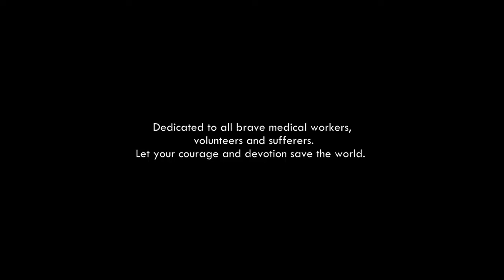My Song from Pyongyang: PYONGYANG TOUR SERIES. DPRK's Millennial Gen Un A sings Green Willow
Un A and Echo of Truth were removed from YouTube for unknown reasons. Many view her through a Western ideological prism and dismiss her as North Korean propaganda. She has been called DPRK’s “ordinary girl” and “the new face of North Korean propaganda”.

Why did North Korea’s ‘ordinary girl’ YouTuber disappear from the web?
Un A once racked up thousands of views as “the new face of North Korean propaganda”
“”[Un A was] a young, social-media-savvy [person] who knew how to create popular content and briefly seemed to offer a unique insider view on a closed society,” said Meredith Shaw.”
Rachel Minyoung Lee said Un A’s videos “seemed to be a relatively effective, low-cost way to improve North Korea’s image to the outside world. They really tried to show people that North Korea is a normal country where normal people live.”

Yet there’s nothing “ordinary” about Un A. Rather she's extraordinary, being one of DPRK’s well-educated elite with a friendly personality and heart as big as an ocean. Her videos comprise PYONGYANG TOUR SERIES and reach out to attract foreign tourists to visit her country that she's truly proud to be a citizen of. The inability of Westerners and many South Koreans to perceive DPRK through Un A’s eyes stems from an ideological bias that Western propaganda has constructed by maintaining a flawed narrative that casts North Korea as a “hermit kingdom” “closed off from the world” where a “ruthless dictator” “oppresses his people” who “have no rights or freedoms”. When a young, Millennial Gen member of the educated elite welcomes us with open arms and invites us to go on a tour of Pyongyang to see her country from a North Korean’s eyes it's a privilege bestowed on us by DPRK's leadership. Un A’s Echo of Truth videos are no different from US's VOA and China's CGTV. People smear them as “propaganda” because they upset Western ideological senses that have been indoctrinated into believing that DPRK cannot the country Un A invites us to see.

Bob Dylan says in Talking World War III Blues: “I’ll let you be in my dreams if I can be in yours”. What does it mean when an extraordinary socialist North Korean girl, who was either selected to spearhead the Western English-speaking outreach arm PYONGYANG TOUR SERIES of international broadcasting, or was the brainchild behind PTY, is “cancelled” on YouTube because she presents to the international community a DPRK where children love school, citizens are happy and Juche socialism is is valued as much as Westerners value liberal democracy?

I'm a citizen of the country that cherishes freedom of speech as one of the cornerstone democratic principles that stand as a bulwark against tyranny among Western liberal democracies. So I’m happily posting a few of Un A’s videos that I saved. They’re less “propaganda” per se than they are DPRK's version of VOA or CGTV and depict a DPRK that wants to live in peace and harmony with the world. And that shoots holes in the American propaganda machine.

Un A:
“I know everyone’s going through a hard time now. And I think we should stand together against the common enemy - the COVID-19, instead of criticizing each other or throwing sarcasms to each other…

So I say we, fight the virus with love and trust for a peaceful and healthy world.” - Un A

Green Willow

“You beautiful green willow
Always keeping your head down
While others standing high in the sky
You look so gentle with your head low

La-green willow

You sway at the lightest touch of wind
Nothing can be more tender than you
When bitter wind come to twist you
Your spirit never surrendered

La-green willow”

“Dedicated to all brave medical workers, volunteers and sufferers. Let your courage and devotion save the world.”